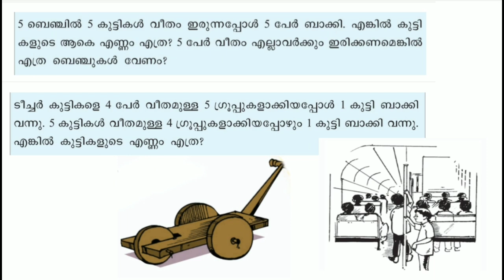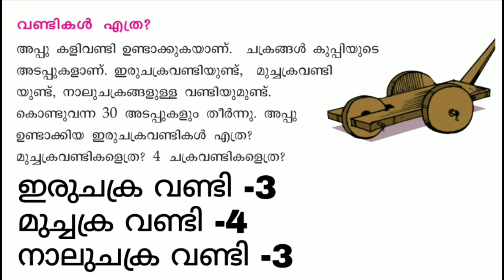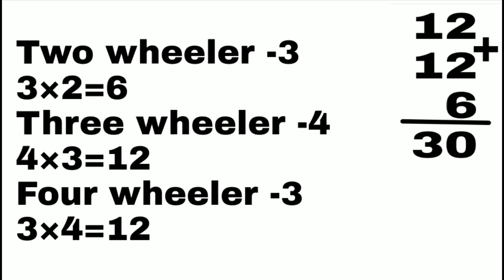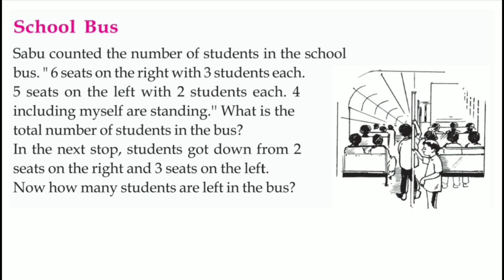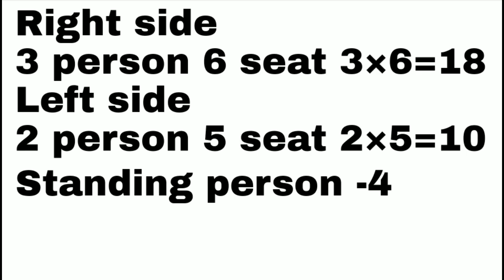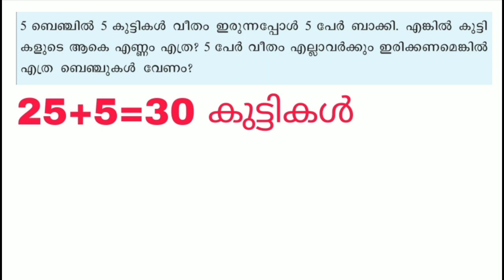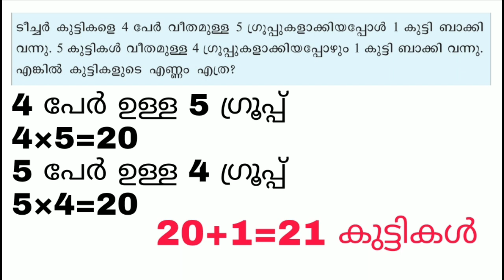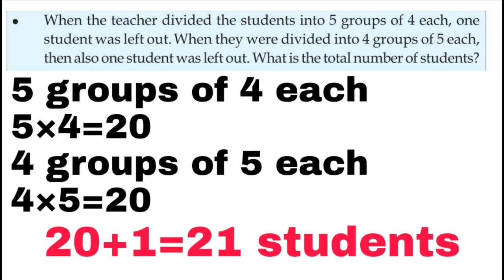Class 3 Maths worksheet january 24 English and Malayalam medium | std 3 maths worksheet january 24